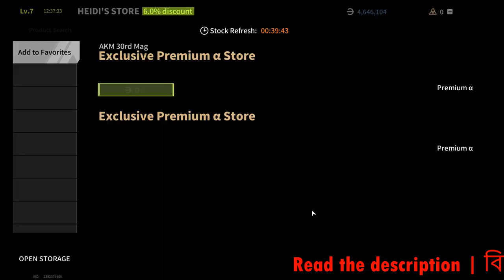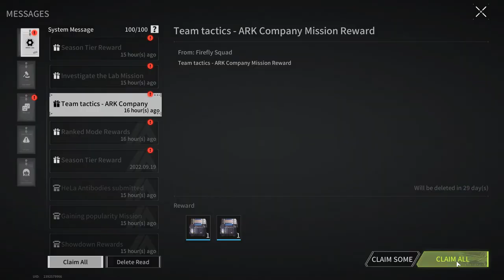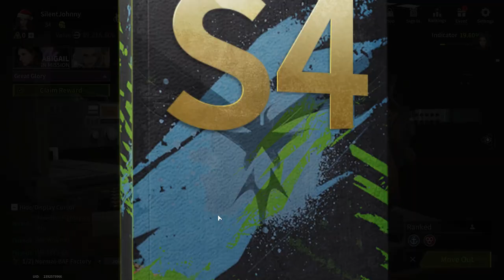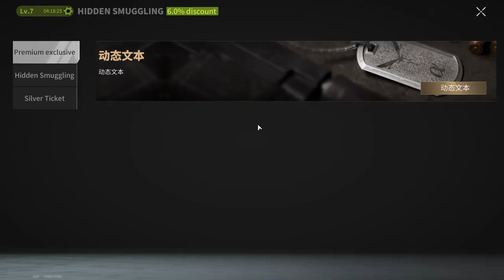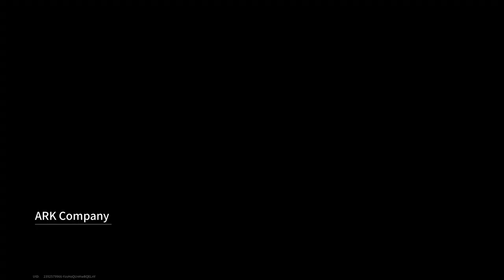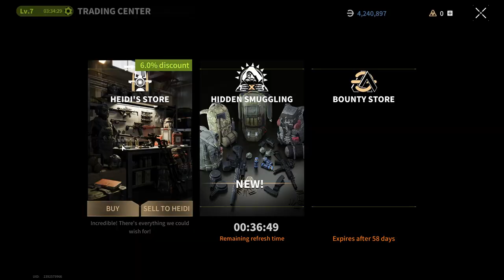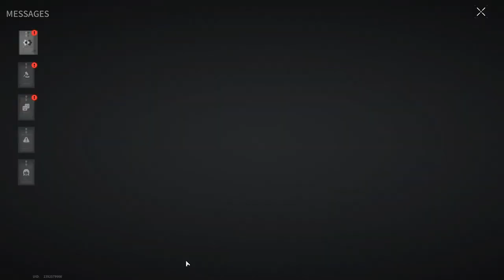PVP WITH PLAYERS | RANKED BATTLES! - Lost Light | Day 34 | Gameplay ( No Commentary ) #222